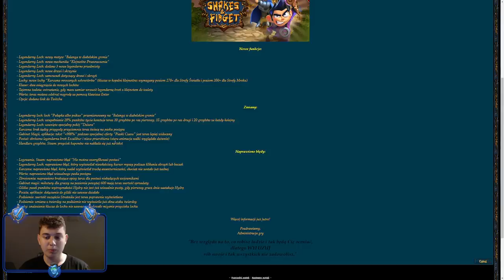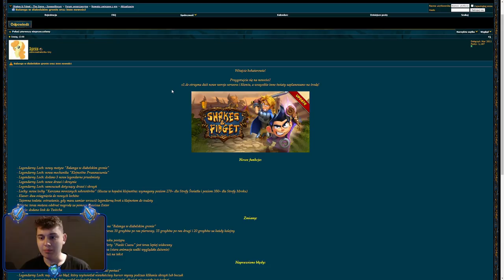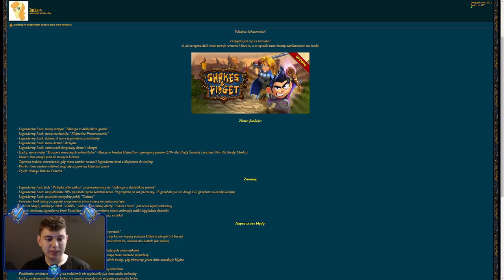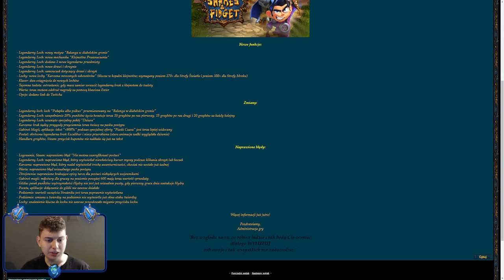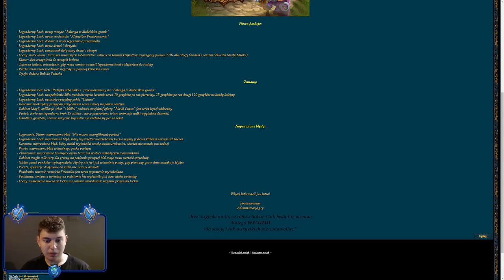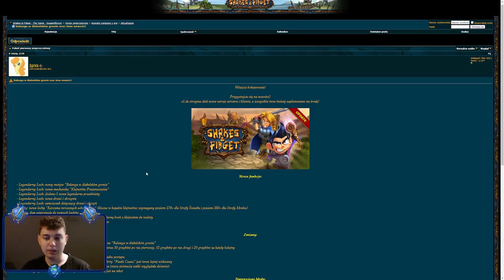⭐ AKTUALIZACJA v.10.0! NOWY LOCH NA MAPIE LOCHÓW! ⭐ SHAKES & FIDGET ⭐ N3UTR4L ⭐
Siemanko!
W dzisiejszym odcinku omówienie aktualizacji 10.0.
Miłego oglądania!